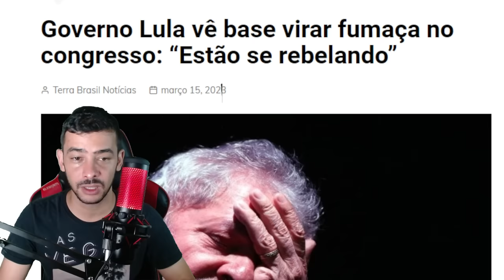SO AQUI! MARINHO PRECIONA PACHECO POR CPMI ESQUERDA ESTA ENCURRALADA | STF AGIU RAPIDO!